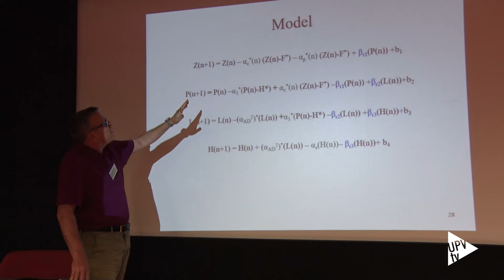Estudio sobre población en riesgo alto de suicidio - Noticia @UPVTV 26-07-2017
En 2020 la población española en riesgo alto de suicidio alcanzará las 730.000 personas. Así se desprende de un estudio matemático desarrollado por investigadores de la Universitat Politècnica de València. El trabajo se basa en la aplicación de un modelo dinámico de poblaciones descrito por ecuaciones en diferencias.

El estudio divide a la población española con edades entre 16 y 78 años en cuatro grupos, en función del nivel de riesgo y abarca desde julio de 2015 hasta diciembre de 2020.

Según este trabajo, en 2020 subirá el número de personas con riesgo de suicidio tanto bajo como alto. Y el mayor incremento se da en este último subgrupo de población: pasa de 97.500 personas en 2015 a las casi 730.000 de 2020. Y, según los expertos, de todos ellos, 36.000 acabarían en suicidio.

Este estudio se presentó la semana pasada en el marco del congreso Mathematical Modeling in Engineering and Human Behaviour 2017, celebrado en la Universitat Politècnica de València